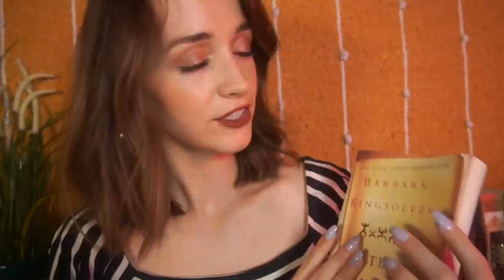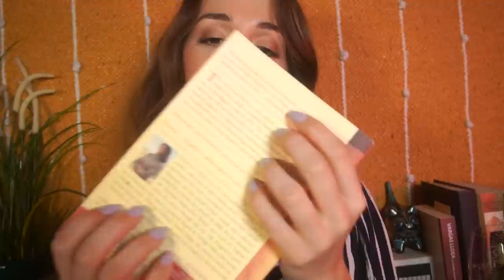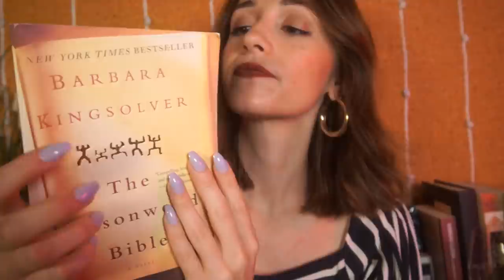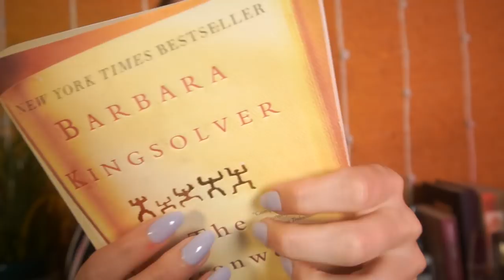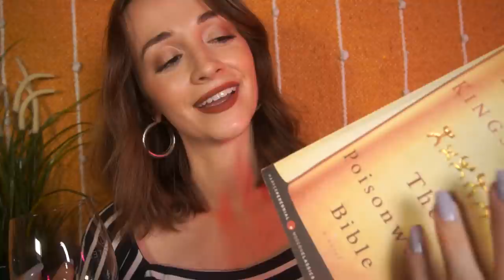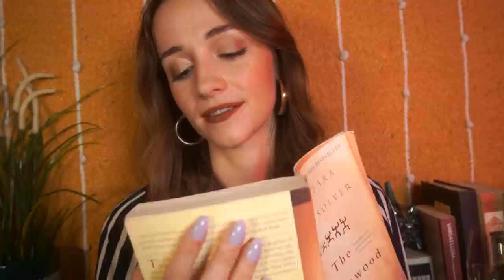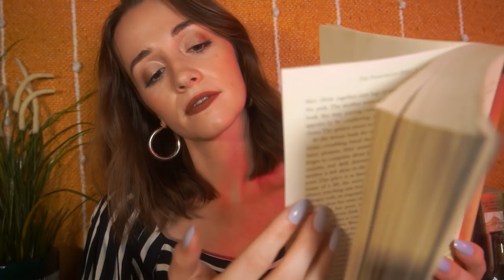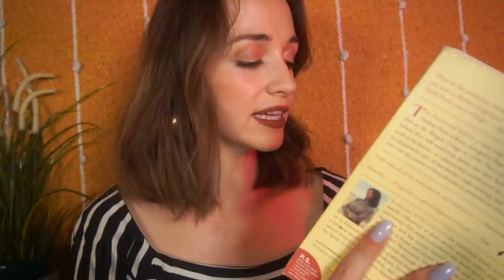ASMR | A Glass of Wine and a Good Book 🍷 (Soft Spoken, Reading, Page Turning)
Hello guys! This one's a bit slower paced, for everyone out there who likes a more classic soft-spoken ASMR video. :) The first half is me talking about wine, explaining (sort of) how to taste it, talking about the book I'll be reading, and then finally reading a bit of the prologue. Triggers include explaining, tapping, soft spoken, inspecting, reading, and page turning.

Timestamps
Intro: 0:00 - 0:55
Wine Tasting: 0:56 - 11:23
Book Reading: 11:24 - 29:59

Really inspired by "ASMR and a Good Cigar"!!! One of my all time favorites.

(pls no one bully me for my pronunciations lmao)